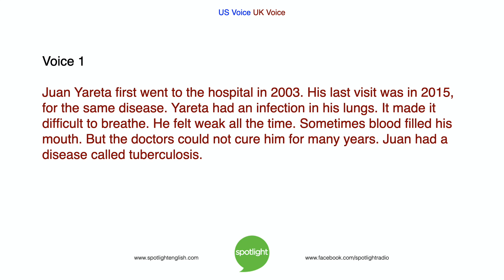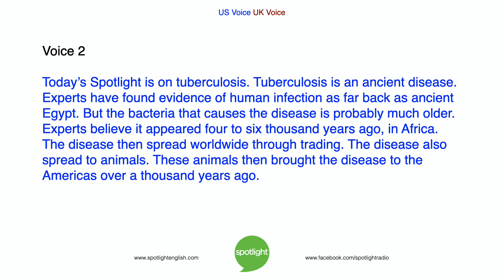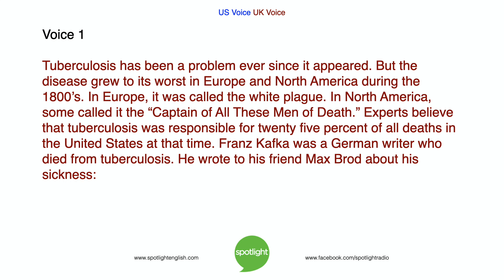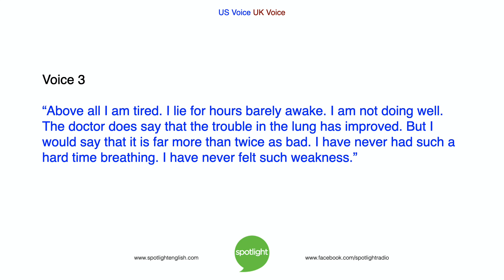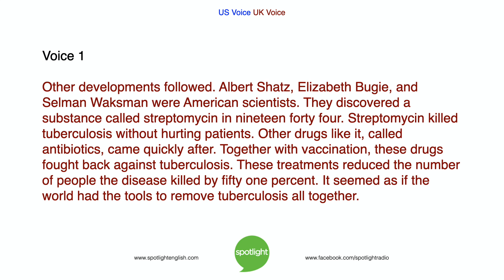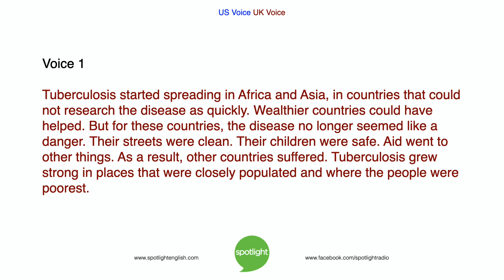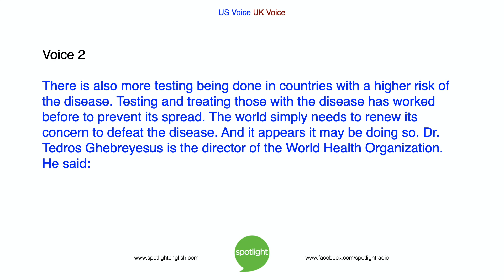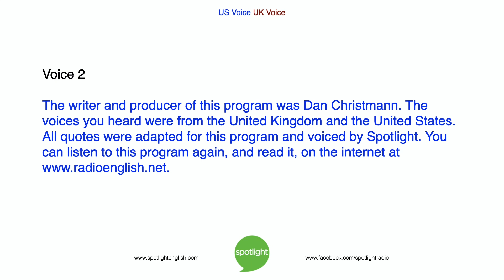Curing Tuberculosis | ADVANCED | practice English with Spotlight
Patrick Woodward and Alice Irrizary talk share the history of tuberculosis and how medication and treatment have developed and continue to develop to fight this disease.